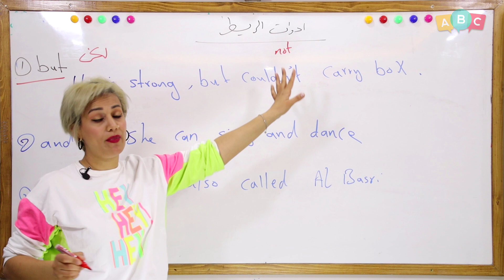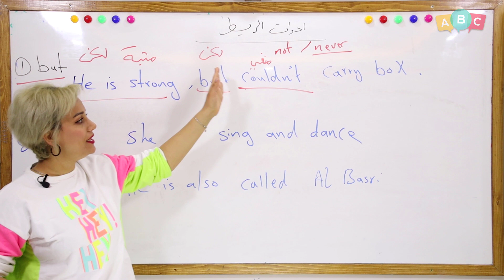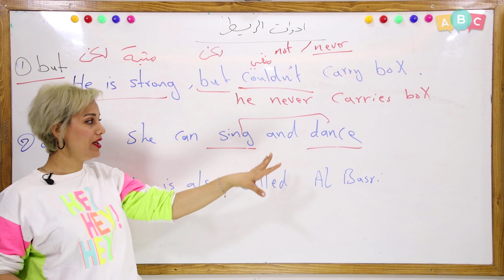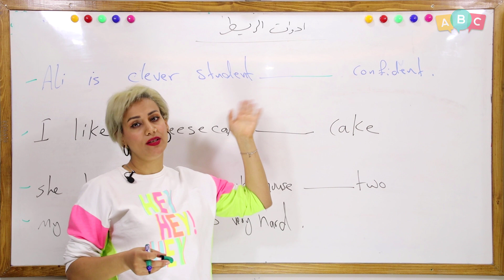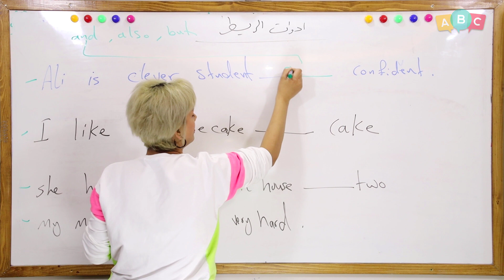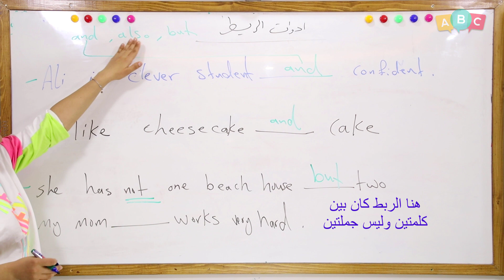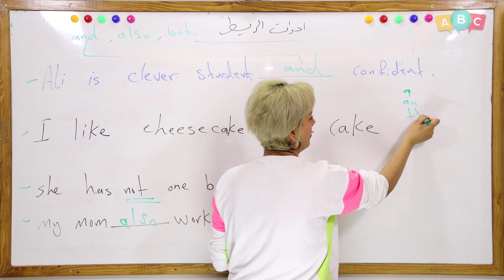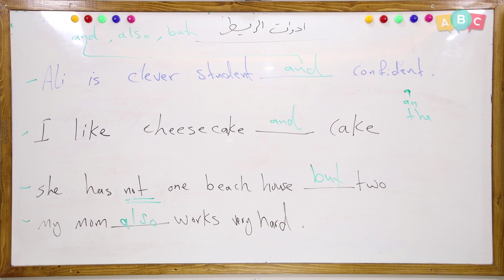انكليزي - ثالث متوسط - الوحدة السادسة - 4 - (أدوات الربط) آخر درس بالوحدة